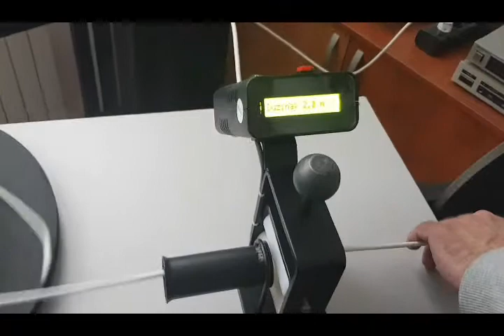Cable and wire length measuring device DMD-01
Cable and wire length measuring with our Digital length measuring device DMD-01
Comments are most welcome